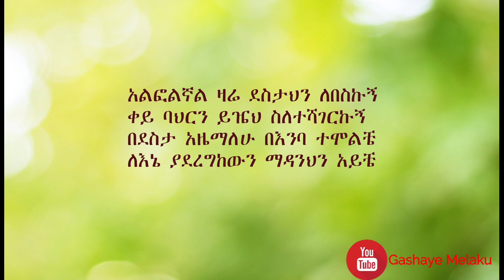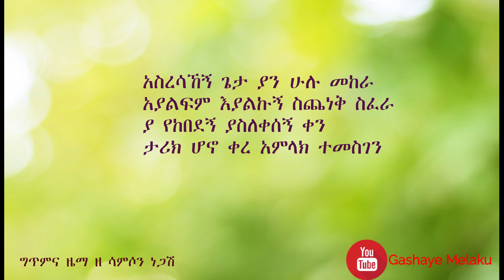ታሪክ ሀኖ ቀረ | ፀዳለ ዳና | TARIK HONO KERE | Tsedale Dana New | Ethiopia Orthodox Christian Amharic Song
ሰብስክራይብ ያድርጉ